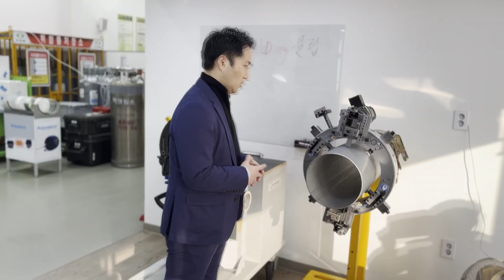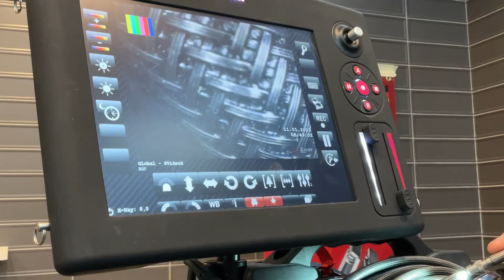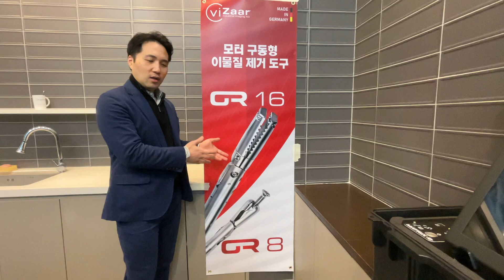진흥테크 뉴스레터 '불금 WELDING 클럽' 1호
불금 WELDING 클럽'은 '용접'이라는 매개를 통하여 한 달에 한번 구독자 분들과 마음을 나누는 공간입니다. 산업동향과 용접기술 등 용접과 관련된 이야기 부터 저희 진흥테크 용접쟁이 들의 소소한 이야기들을 담아 매월 1회 둘째 주 금요일에 찾아뵙도록 하겠습니다.

하기 링크를 통해서 '구독' 해주세요.